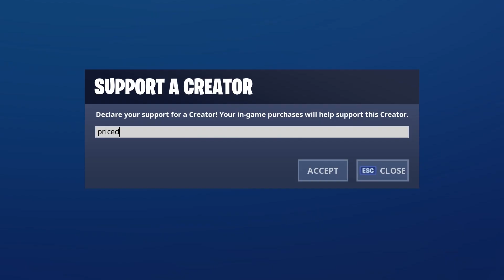Cancelled ❌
My best montage if you look at timing.

Use code Priced
Follow vice.priced on instagram.